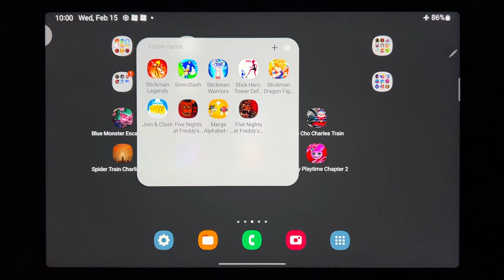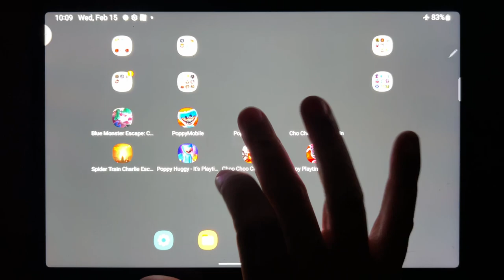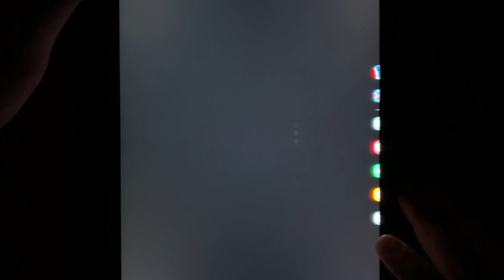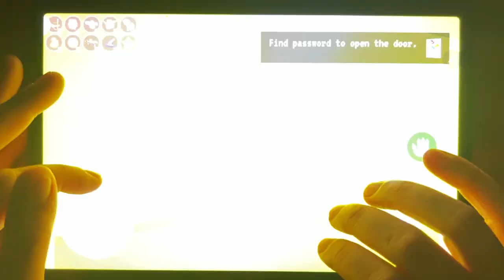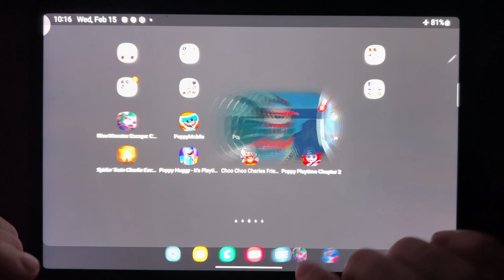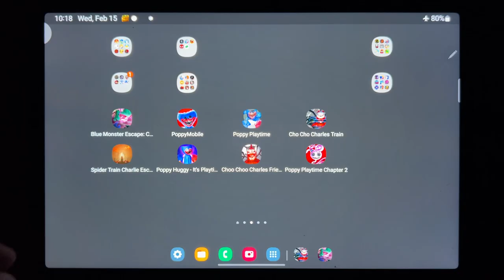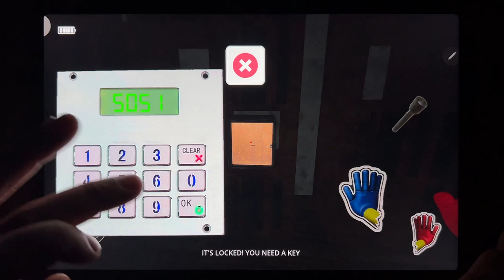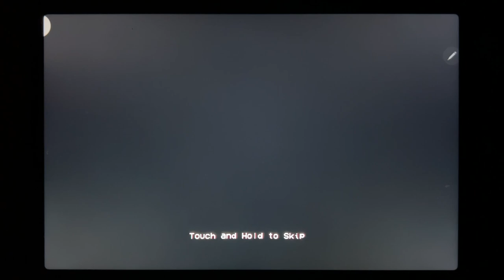Blue Monster Escape Chapter 2, Poppy Mobile, Poppy Playtime, Cho Cho Charles Train.....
Blue Monster Escape Chapter 2, Poppy Mobile, Poppy Playtime, Cho Cho Charles Train, Spider Train Charlie Escape, Poppy Huggy Its Playtime, Choo Choo Charles Friends, Poppy Playtime Chapter 2